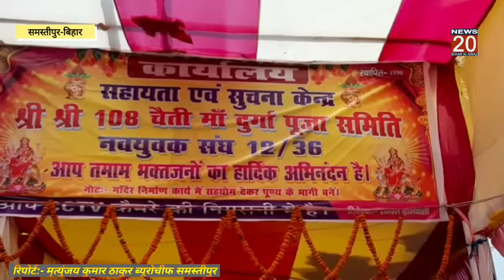Samastipur:धूमधाम से की जा रही है माता की पूजा-अर्चना।@NEWS20BIHARKIAWAZ।